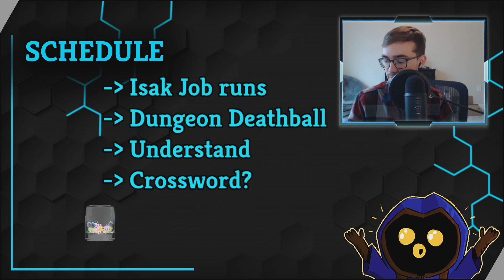GREEDIER JOB! | Repentance Mod Spotlights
Today we attempt to beat Greedier mode as Job. This was from the 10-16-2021 livestream over

| SOCIAL LINKS |

| PROMOTIONS |

| MUSIC |

All other lo-fi chill music on the channel is from Harris Heller's StreamBeats.